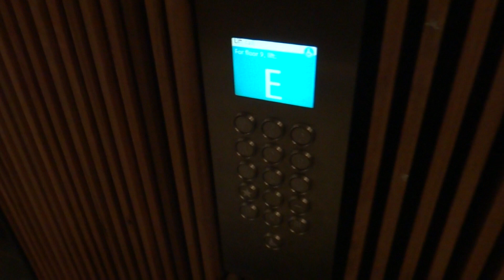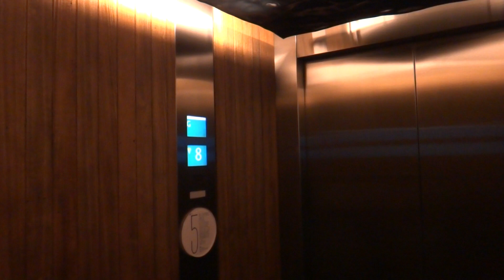Nishi Building, Canberra, Australia - Kone Polaris N MiniSpace High-Speed Elevator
The Kone Polaris is Kone's version of Destination Despatch system (now known as Kone Despatch). While it is much better known for its modern black stylish interface design, this building adopted an early version of Kone Polaris that comes with a green touch screen option at the main lobby.

Technical specifications :
Floor served : B1, G, 7 to 10
Capacity: TBC
Manufacturer : Kone
Model: N MiniSpace (with Polaris)
Year installed: 2012
History: Original